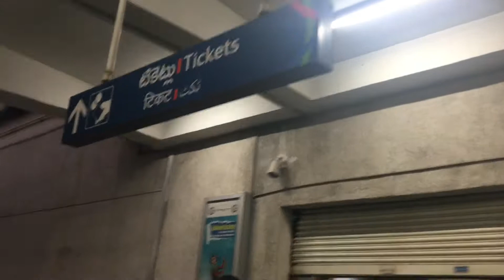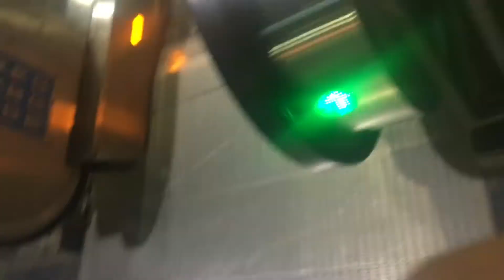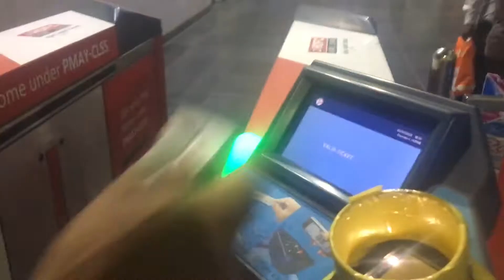ఒక చిన్న adventure tanvi కోసం covid టైం lo Hyderabad|diwali shopping in RK collections